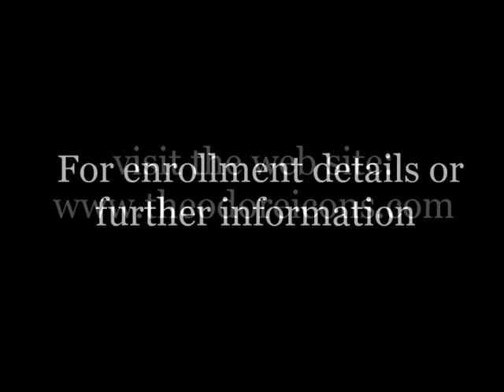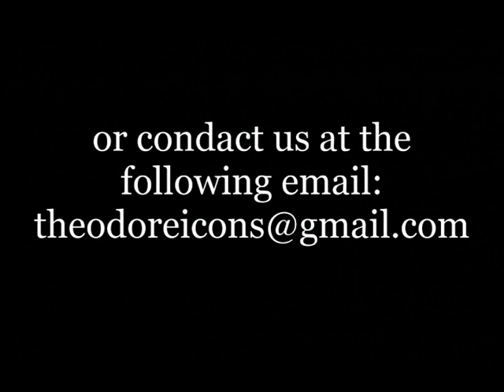Water gilding courses.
Water gilding (burnished gold) courses

The Greek iconographer Theodore Papadopoulos invites you to participate in his  water gilding (burnished gold)courses courses.
These are a two-day courses which take place on weekends.

Mr. Papadopoulos will teach the technique of the burnished gold (water gilding) which makes the gold to look like a mirror.
We learn to polish the cold using an agate stone.
Mr. Papadopoulos will demonstrate this process and all steps, explaining at the same time to help the students understand the technique.
Students will also learn to decorate the halo by the beaten gold technique. By this technique we make beautifull decoratives engraving and tapping the gold.

The school of Byzantine iconography which is run by Theodoros Papadopoulos gives you the opportunity to learn the sacred art of Byzantine iconography. By taking the classes you give yourself the chance to get acquainted with all the ancient and modern techniques, which will assist you to become a knowledgeable iconographer.
The classes are for all levels, from beginners to professional iconographers, from Greece and other countries.